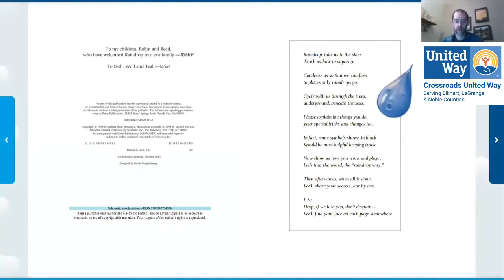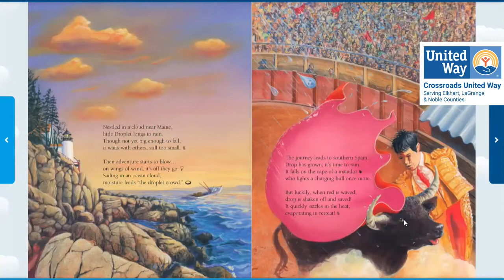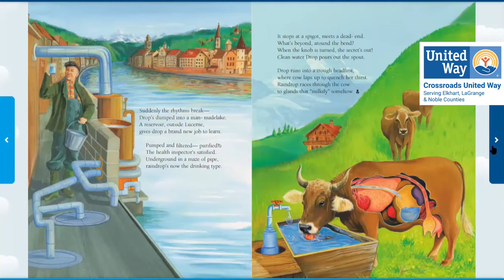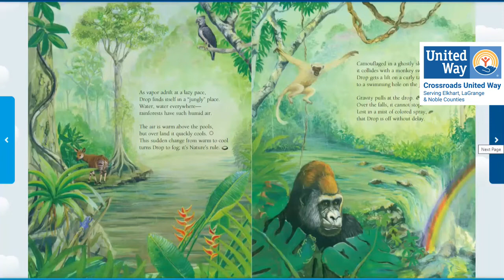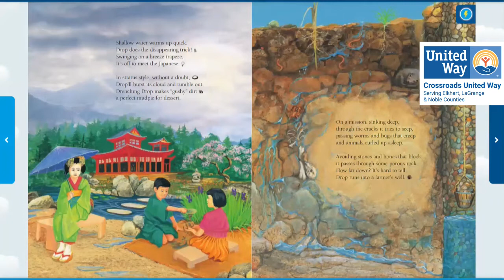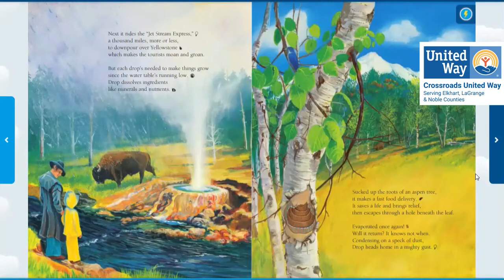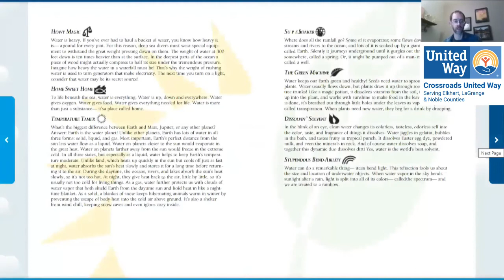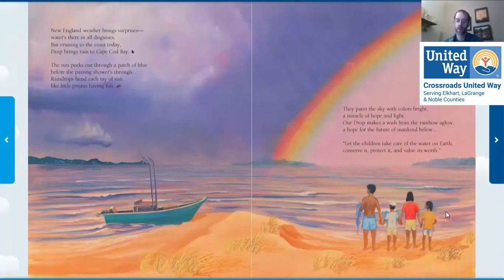A Drop Around The World by Barbara Shaw McKinney (Author), Michael S. Maydak (Illustrator)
KDG-6th grade.
Follow a drop of water on its natural voyage around the world, in clouds, as ice and snow, underground, in the sea, piped from a reservoir, in plants and even in an animal. The science of the water cycle and poetic verse come together and leave readers with a sense of connection to all living creatures.